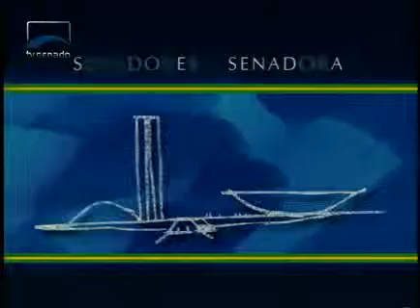Senadores e Senadoras - Senador Demóstenes Torres - Bloco 2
O senador Demóstenes Torres fala de sua trajetória política, comenta assuntos de interesse nacional da atualidade e discorre sobre os temas que irá defender ao longo de seu mandato no Senado.